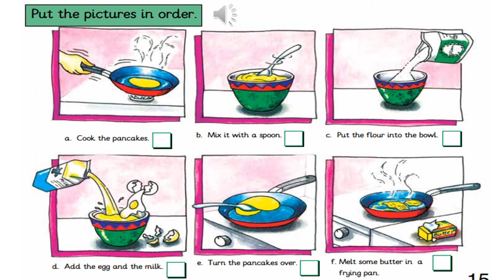how to make a pancake